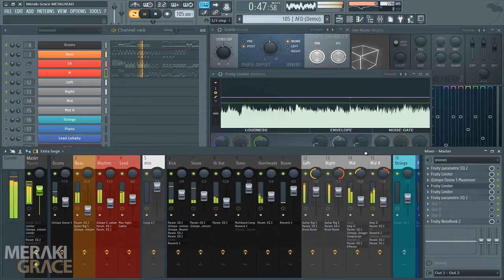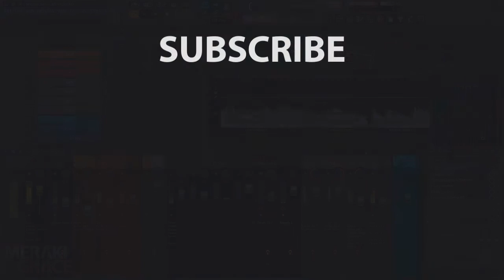Alan Walker ► All Falls Down (Metal Cover DEMO) // FL STUDIO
Metal cover made in FL Studio.

When I started working on this project, I didn't know which genre of metal I was going for. Later I decided I'll make deathcore lol

So, while I'm finishing deathcore version, here's the demo of "nice version" aka "1st verison I made" - which I'll also redo and finish after deathcore version.

- Early access to non-mastered mp3 demos of remakes & remixes
- Audio files for all remakes & remixes
- FLP files
- Original tracks & albums